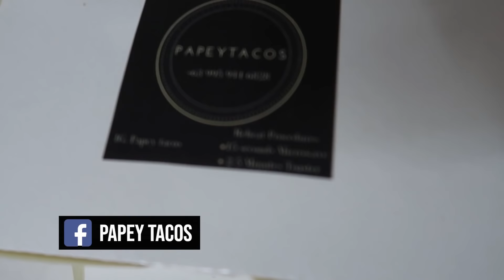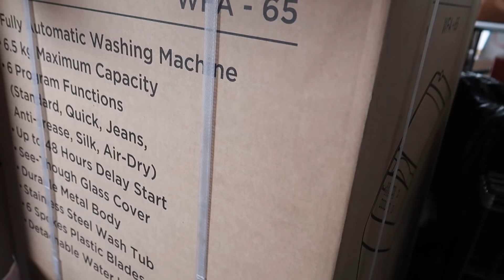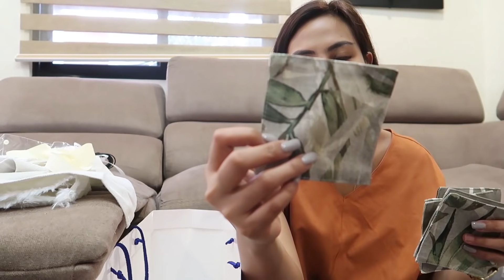NAKATAYO NA ANG CHRISTMAS TREE!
PLS FOLLOW US ON:
FB: VIA by Via Austria

Love love,
Mommy Via :)